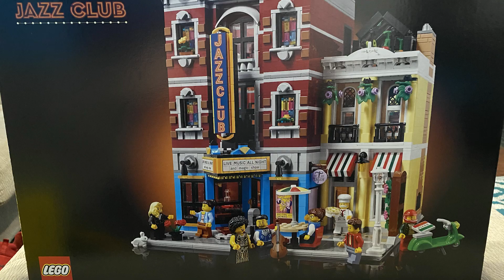Jazz Club Review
Awesome new Modular for 2023 Year! Colors are awesome along with the build. VIP members got it early so we hope to see a lot of people get this set!